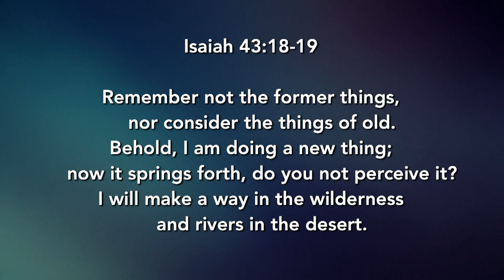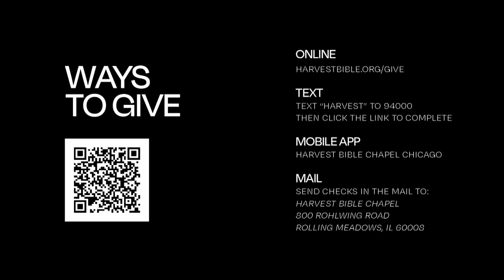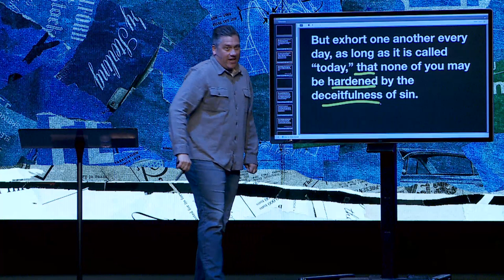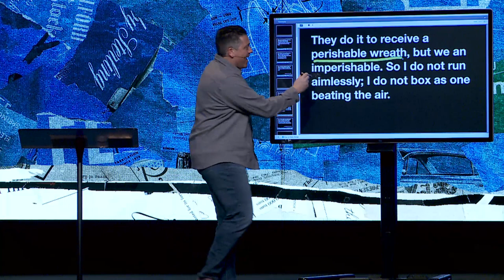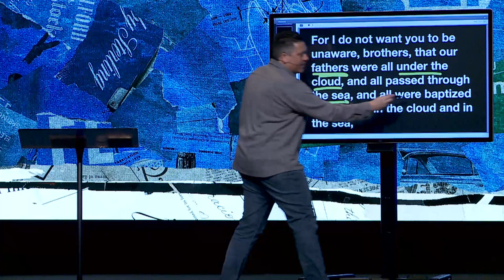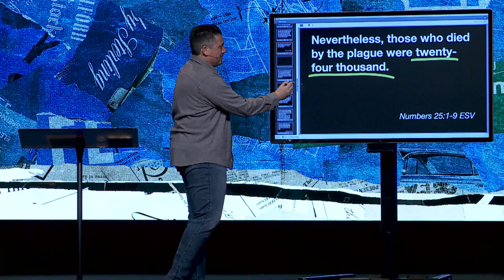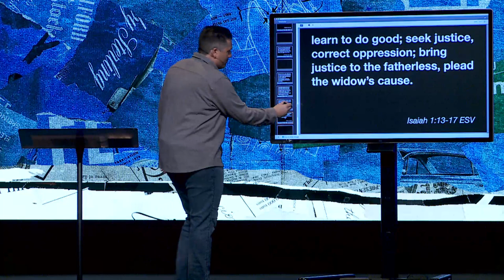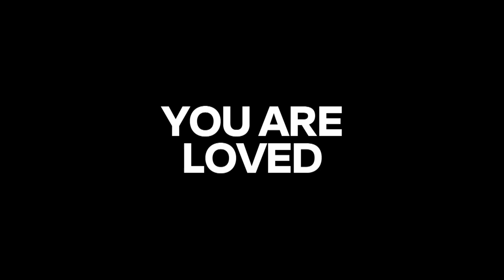Run to Win the Race | Dr. Jeff Bucknam, January 28–29, 2023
Winning the prize requires discipline, obedience more than participation, and escape from what displeases the Lord. How are you doing in pursuing the prize of enduring to the end with Jesus? And what difference does that make?

Watch the whole weekend gathering featuring the message, Run to Win the Race, from 1 Corinthians 9:24–10:13 in the series, Dirty Church, Part 2.